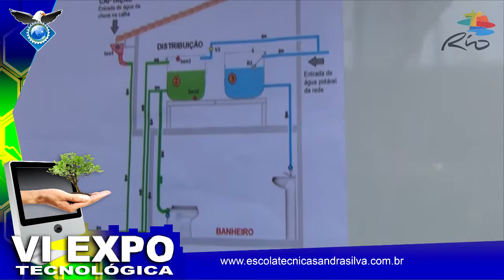Captação de água da chuva - Eletrotécnica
VI Expo Tecnológica na Escola Técnica Sandra Silva.

Projeto de captação de água da chuva para reaproveitamento levando a água para caixa d'água que pode ser utilizada em limpeza de quintal, lavagem de carro etc.